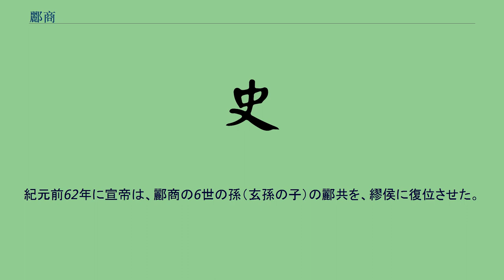酈商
酈 商（れき しょう、? - 紀元前180年）は、中国秦から楚漢戦争期の武将。
陳留郡雍丘県高陽郷（現在の河南省開封市杞県）の人。
説客として活躍した酈食其の弟、酈寄と酈堅の父。
陳勝の挙兵の際に若者数千名余りを集め、挙兵した。
その後劉邦に出会い、兄と共に劉邦配下の武将として帰順し信成君に封ぜられた。
楚漢戦争の際には劉邦に従い、劉邦が前漢王朝を樹立した後で各地で起きた反乱にも討伐軍として参加し、韓信と共謀して謀反を起こした陳豨を樊噲とともに討伐した。
劉邦が逝去して、喪を発しなかった呂后に対し喪を発するように告げ、呂后は喪を発した。
呂后の時代では病気となり、政治には参加していない。
呂后が死去すると、陳平・周勃の命により、酈商は嫡子の酈寄を使って、酈寄と仲の良い呂后の甥・趙王呂禄が兵権を帝に返上するように仕向け、その結果、呂禄は兵権を返上した。
これにより呂氏一族が企てていた謀反は失敗し、呂禄を含む呂氏一族は滅亡した。
酈商は呂氏一族が滅亡した紀元前180年に没した。
景侯と諡された。
息子の酈寄はのちに起きた呉楚七国の乱で趙王劉遂の居城を取り囲んだが十か月たっても陥落すことができなかった。
やがて斉を平定した鄃侯の欒布率いる軍勢がやってきて、陥落させて劉遂を自殺させ反乱を鎮圧した。
紀元前148年に酈寄は景帝の側室の王氏（武帝の生母）の叔母を妻に娶りたいと望んだ。
それを聞いた景帝は激怒して、廷尉に命じて酈寄を詰問させた。
その結果、有罪となり酈寄は爵位を剥奪され、領地を召し上げられた。
そこで、景帝は酈寄の異母弟である酈堅を繆侯に封じた。
彼は靖侯と諡され、その子の酈遂成が継いだ。
彼は康侯と諡され、その子の酈世宗が継いだ。
彼は懐侯と諡され、その子の酈終根が継いだ。
武帝の時代に酈終根は征和年間に太常に任命されたが、紀元前89年に戾太子劉拠の巫蠱の乱に関わったために、爵位を没収され投獄されて拷問を受けた挙句に腰斬の刑に処されて、棄市された。
紀元前62年に宣帝は、酈商の6世の孫（玄孫の子）の酈共を、繆侯に復位させた。